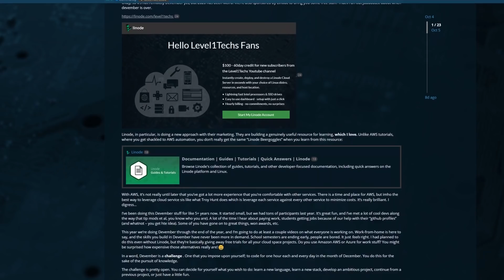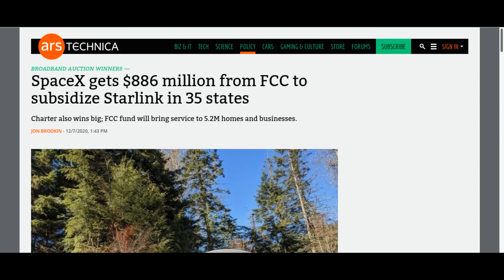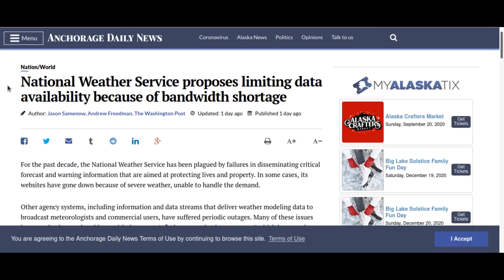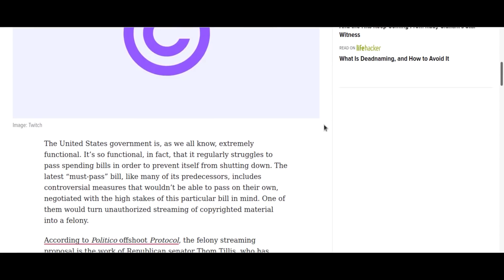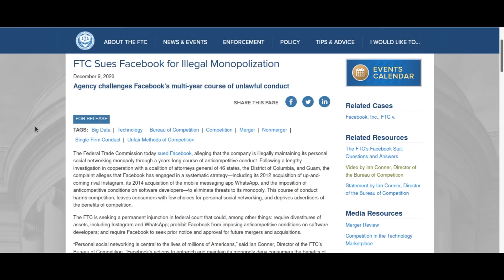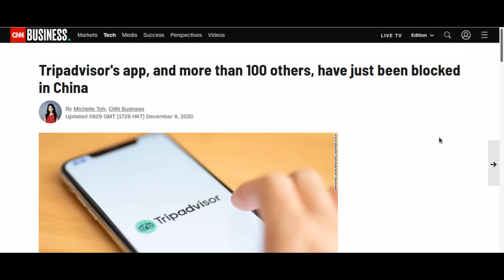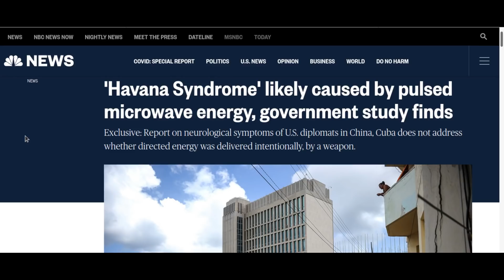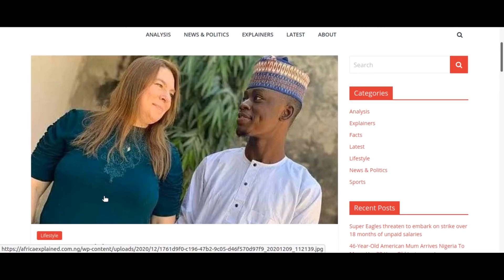Level1 News December 15 2020: Your Prince Is In Another Country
0:00 - Intro
3:32 - FCC Orders Equipment Removed in Step Aimed at Huawei, ZTE
5:01 - U.S. Senate votes to advance nomination of Trump FCC nominee
6:58 - SpaceX gets $886 million from FCC to subsidize Starlink in 35 states
9:23 - Florida police seize computer of COVID data whistleblower
14:18 - National Weather Service proposes limiting data availability because of bandwidth shortage
16:39 - TSA Oversight Says Agency's Suspicionless Surveillance Program Is Worthless And The TSA Can't Prove It Isn't
19:51 - Proposed U.S. Law Could Slap Twitch Streamers With Felonies For Broadcasting Copyrighted Material
24:45 - FTC Sues Facebook for Illegal Monopolization
25:55 - Facebook hit with antitrust probe for tying Oculus use to Facebook accounts
26:42 - France fines Google $120M and Amazon $42M for dropping tracking cookies without consent
28:12 - Germany, France, 11 other EU countries team up for semiconductor push
29:45 - Google (GOOG), Amazon (AMZN), Rivals Told by EU to Explain Search Rankings
31:51 - Tripadvisor app blocked in China along with more than 100 others
32:52 - India cabinet approves setting up a ‘massive network’ of public Wi-Fi hotspots
34:30 - Kazakhstan government is intercepting HTTPS traffic in its capital
36:52 - 'Havana Syndrome' likely caused by pulsed microwave energy, government study finds
39:08 - YouTube waits until a month after the election to act on false claims of election fraud
40:44 - Twitter users complain of timelines being overrun with ‘Promoted Tweets’
42:50 - 46-Year-Old American Mum Arrives Nigeria To Marry Her 23-Year-Old Instagram Lover